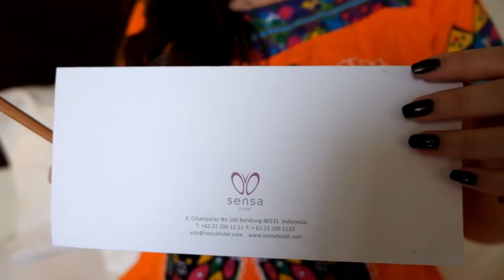5 STYLE'S OF WEARING DASTER | Florinda Nikc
PRODUCT

-ELOK TRADITIONAL BATIK